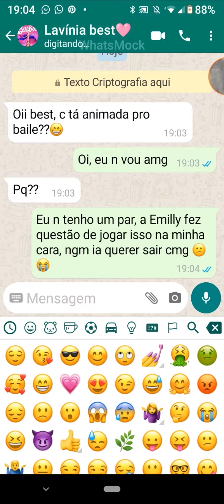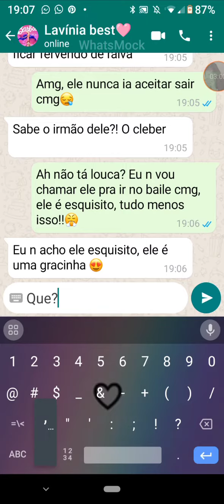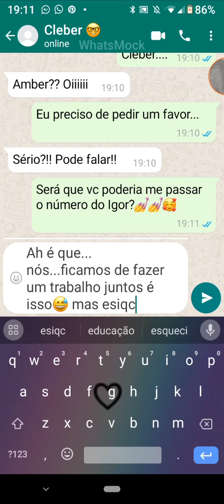Fake chat (O baile) parte 2💖 "Procurando um par" completo🥰